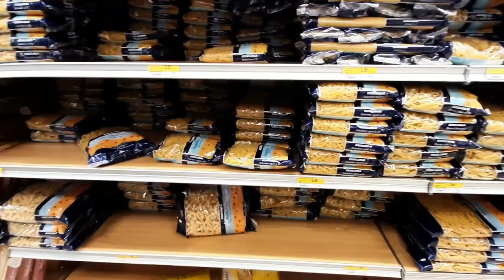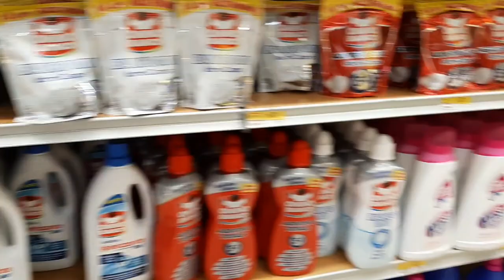We went for Panic buying | Milan Italy | Lockdown